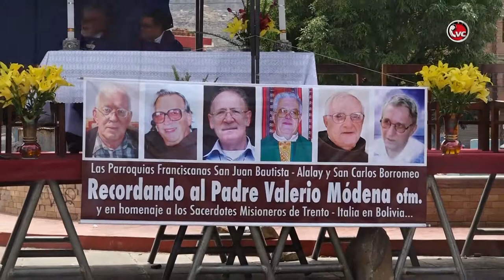P. Claudio Peredo - "Recordando a Padre Valerio Módena" Comunidad Franciscana CBBA-CVC